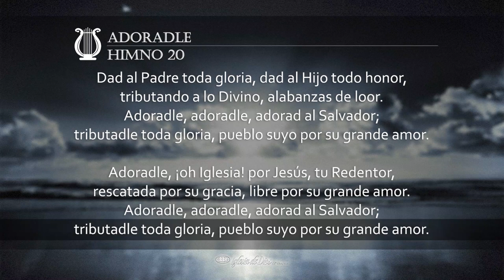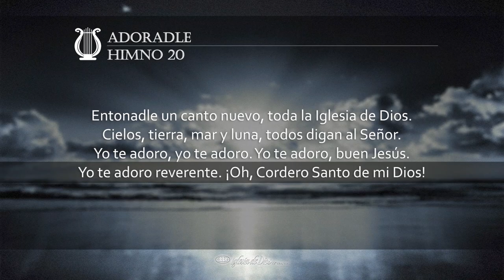Adoradle (H020 con voz)